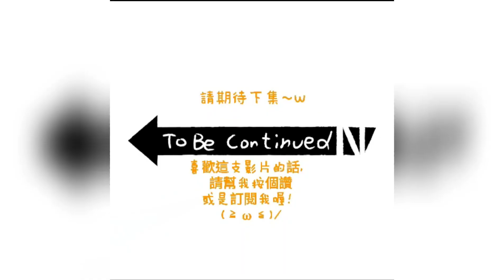一睜眼就想哭，我生病了嗎？(上)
悲傷五階段 別抗拒憂傷 它是生命的一部分 (((康健醫療網文章

否認：Denial ：否認
憤怒：Anger  ：怒り
懇求(討價還價)：Bargaining  ：取引
沮喪：Depression ：抑うつ
接受：Acceptance ：受容